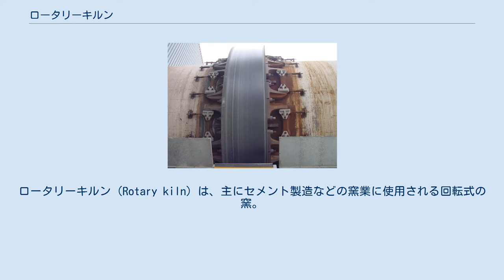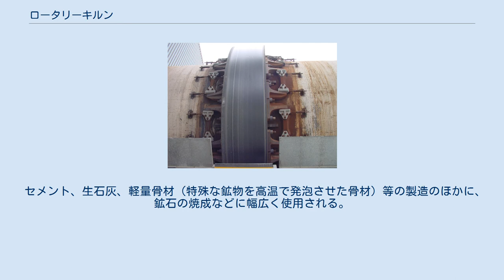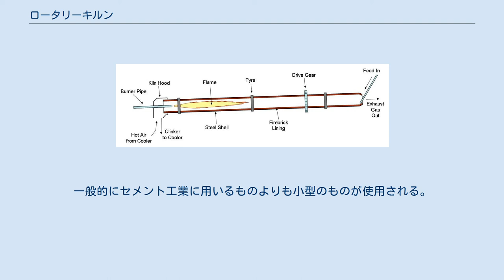ロータリーキルン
ロータリーキルン（Rotary kiln）は、主にセメント製造などの窯業に使用される回転式の窯。
原料の投入と処理を随時、かつ連続的に行える利点がある。
 一般的な窯工業的には1,000°C以上の高温で物質を反応させる（焼成と呼ぶ）際に使用される。
 セメント製造に使用されるロータリーキルンの構造を下に示す。
 セメント製造に使われるロータリーキルンの構造、あらかじめ粉砕された原料が右上から入り、焼成されて左下に出てくる 現在セメント工場で一般に使用されているロータリーキルンは、直径4 - 6m、長さ60 - 100m、傾斜3 - 4%、回転数2 - 4rpm、内部の温度は右図右端の入り口で400°C、Flame（炎）と示されている部分の最高温度は1,450°Cに達する。
燃料には重油やガスが使用される。
キルン内では原料はゆっくり回転しながら徐々に送られる。
セメント製造の場合約30分間滞留している。
 ロータリーキルンのタイヤ部分 ロータリーキルンは厚さ15 - 30mmの炭素鋼で出来ており、内部は耐火煉瓦で内張りされている。
キルン外側には回転力を伝える駆動ギヤ（Drive Gear）と胴を支える鉄製のタイヤ（Tyre）が装備されている。
 セメント、生石灰、軽量骨材（特殊な鉱物を高温で発泡させた骨材）等の製造のほかに、鉱石の焼成などに幅広く使用される。
 セメント製造以外では、可燃物を多く含む都市ごみの焼却炉や、家畜糞の炭化装置、水銀の製錬（かつては辰砂など水銀鉱石、現在は使用済みの乾電池など）などにも利用されている。
 廃棄物をゆっくりとした回転により攪拌、焼却する。
ガス化の早い油泥や廃プラスチック類を燃焼させる。
一方で、燃え残りや隙間からの有害物漏洩の懸念がある。
一般的にセメント工業に用いるものよりも小型のものが使用される。